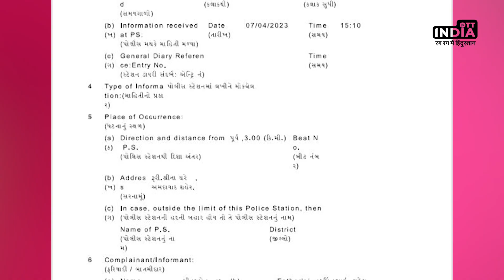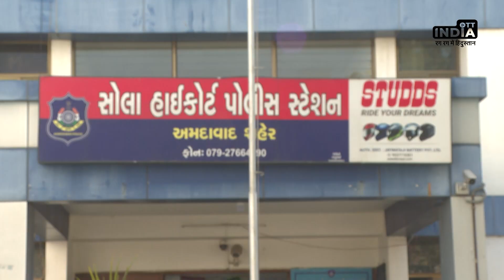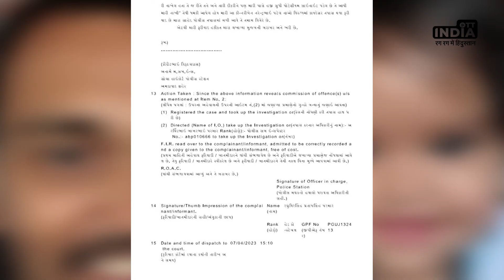Dr.Kinnari Patel Double Murder : भाई और भतीजी की कर दी हत्या, फिर हुई उम्रकैद, पूरा मामला क्या है ?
पाटन सत्र न्यायालय ने साल 2019 में अपने भाई और भतीजी की हत्या करने वाली महिला को आजीवन कारावास की सजा सुनाई। हालांकि, महिला ने अपना जुर्म अभी तक स्वीकार नहीं किया था। ये पूरा मामला क्या है इस वीडियो में जानिए